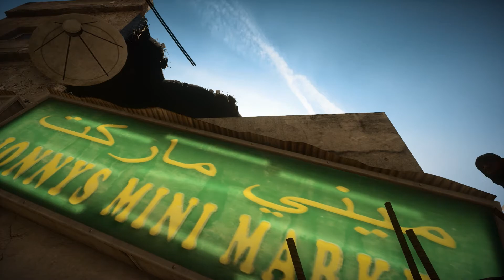Battlefield 3: Humorous Cinematics Ep.6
Massive thanks to PrimePanda for helping out with this one! Please CLOBBER that 'Like' button if you enjoyed this shiz!

Patrick Doyle - Thor Soundtrack